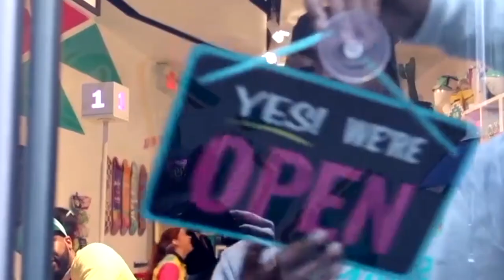Mirrorball Pop-Ups Reel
I’m beginning to feel like my only real live friend in the last 18 months has been the Amazon delivery lady! I need to get out of the house. And I need new underwear. But there’s a problem: storefronts are empty. Department stores are gone. Some neighborhoods look like ghost towns. So, I got to thinking… It’s time for an epic pop-up.

Pop-ups are the perfect mix of retail and entertainment. After shopping online for over a year, people want to be inspired by the fresh and unexpected. What a great way for brands to get back in front of consumers and be an active part of their lives. Plus, pop-ups can help fill empty storefronts, revitalize blighted commerce areas, and kick-start the economy.

Call Mirrorball for all your Pop-Up Needs